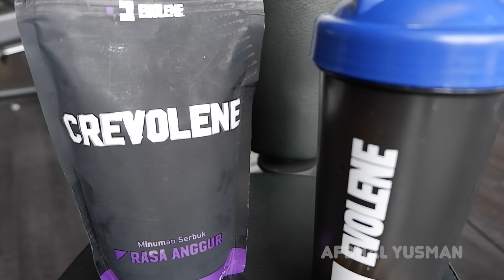MEMILIH SUPPLEMENT GYM | FITNESS SERIES 1/4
Halo sobat keker video kali ini terbagi menjadi 2 bagian yang pertama kita akan membahas tentang latihan chest, biceps dan abs dan ini bisa dilakukan baik untuk pria dan juga wanita

lalu dibagian ke dua setelah selesai latihan kita akan membahas tentang Memilih Supplement Gym yang mana supplement gym yang dibahas kali ini adalah tentang susu protein dan juga creatine dari evolene

Video ini sendiri adalah video Fitness Series bagian 1 dari total 4 video.

dan untuk program workout kali ini kita akan melatih chest / otot dada, biceps dan diakhiri dengan latihan untuk otot perut agar bisa sixpack

Latihan fitnes kali ini dimulai dengan :

1) Incline Press (3-4 set, 12 repetisi)
Ketika nge gym saya selalu membiasakan untuk latihan yang paling sulit dilakukan untuk awal latihan dan yang membutuhkan tenaga lebih

Incline ini untuk melatih otot dada bagian atas agar menjadi lebih tebal dan lebar

2) Bench Press (3-4 set, 12 repetisi)
 latihan ini untuk keseluruhan otot dada, setelah ini kita akan melatih otot dada bagian bawah dengan decline press

3) Dipping (3-4 set, 12 repetisi)

4) Dumbbell Flies (3-4 set, 12 repetisi)
Ini adalah salah satu latihan yang berkonsentrasi  untuk membuat dada menjadi lebih lebar dan tebal

5) Pullover (3-4 set, 12 repetisi)
Untuk latihan pullover ini bertujuan menarik otot dada kita atau bisa dibilang membuat dada menggantung, dan sobat bisa lakukan dengan beban yang berat

Biasanya setelah latihan chest saya akan melanjutkan untuk melatih otot biceps dengan 2 jenis latihan

1) Biceps curl (3 set 15 reps)
2) Biceps Concentrate (3 set 15 reps)

Dan sebagai penutup biasanya saya selalu melakukan latihan perut / abs untuk mendapatkan bentuk sixpack

Latihan perut 15-20 reps
- hanging rise
- cable crunch

Dipembahasan tentang supplement gym ini akan saya ceritakan juga  tentang kondisi saya dulu sebelum latihan gym dan apa saja kendala sebelum saya rutin nge gym.

Tentunya untuk mendapatkan hasil yang kita inginkan itu semua butuh proses ga bisa mendadak dalam waktu singkat langsung keliatan,

Untuk menjalani pola hidup sehat seperti ini saya juga sering bertanya tanya ke orang sekitar mulai dari teman sampai personal trainer dan terkadang juga saya tidak selalu mendapatkan jawaban yang saya butuhkan.

Dari banyak sekali jawaban yang saya temukan salah satu jawaban menarik disampaikan oleh christian dicky yang juga praktisi fitness dan dia juga ada channel youtube nya yang bisa kalian cek sendiri.

Dia menjelaskan prinsip dasar membangun otot itu ada 6

1. surplus kalori

2. cukupi protein

3. gym atau latihan

4. progressive overload

5. Tidur cukup.

6. Supplement gym

Dan kali ini saya akan lebih membahas 2 supplement yaitu whey protein dan juga creatine

Jadi untuk supplement gym ini dipasaran cukup banyak

Salah satu yang saya bisa rekomendaskan adalah produk dari evolene dan kita bakal bahas juga tentang creatine nya yaitu crevolene yang saya minum sebelum latihan dan juga evomass / whey protein

kita langsung bahas dua produk dari salah satu brand supplement gym yang saya rekomendasikan yaitu dari evolene

1. Creatine atau produknya yang saya gunakan kali ini adalah crevolene untuk menambah massa otot dengan cara mengikat cairan ke tubuh.

Dengan bertambahnya cairan otot tenaga dan angkatan kita bisa lebih besar, seperti pada point 4 tadi progresive overload. Jadi dengan konsumsi creatine ini bisa menambah tenaga pada saat latihan

crevolene sendiri terbuat dari creatine micronized dengan partikel paling kecil yang mudah diserap tubuh.

2. Whey protein dari evolene evomass

Whey protein salah satu konsumsi yang bisa di bilang wajib kalian miliki untuk menjadi salah satu sumber protein dan yang saya konsumsi kali ini adalah produk dari evolene yang dinamakan evomass ini sudah memiliki sertifikasi halal dari MUI, sehingga buat teman teman muslim ini dijamin oleh evolene memang layak dan aman untuk dikonsumsi.

whey protein evomass ini juga sudah memiliki BPOM yang membuktikan komposisinya sesuai dengan label nutrisi dan bisa jadi makanan protein.

dan dalam memilih supplement gym dan ini sebenarnya berlaku untuk produk lainnya juga, saya juga menyarankan selalu cek testimoninal yang ada disocial media mereka, dan untuk evomass ini menurut saya juga memiliki banyak testimonial yang positif.

semoga description ini juga bisa memberikan tambahan informasi yang sobat keker butuhkan mengenai memilih supplement gym

Sampai ketemu lagi di video berikutnya di fitness series 2/4